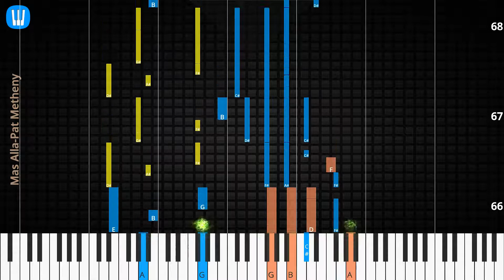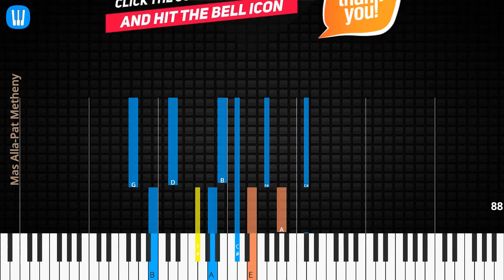🎹Mas Alla, Solo & Chord, Pat Metheny, Synthesia Piano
♫ Synthesia Piano Tutorial, Chord & Lyrics: Mas Alla, Pat Metheny

♫ Pat Metheny Piano Tutorial
♫ Pat Metheny Chord
♫ Pat Metheny Lyrics
♫ Pat Metheny Subtitle
♫ How to play Mas Alla
♫ Mas Alla Piano Chords
♫ Mas Alla Piano Easy
♫ Mas Alla Piano Difficult
♫ Mas Alla Piano Cover
♫ Mas Alla Piano Remix
♫ Mas Alla Piano Tutorial
♫ Mas Alla Notes
♫ Mas Alla Piano Tiles
♫ Mas Alla Easy Slow
♫ Mas Alla Academy Piano